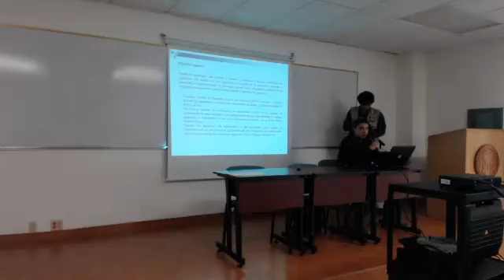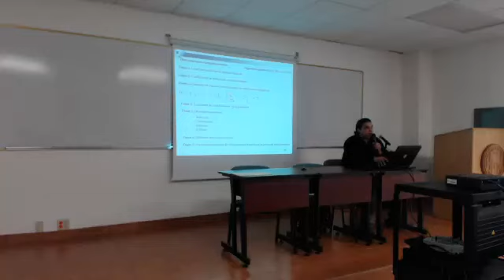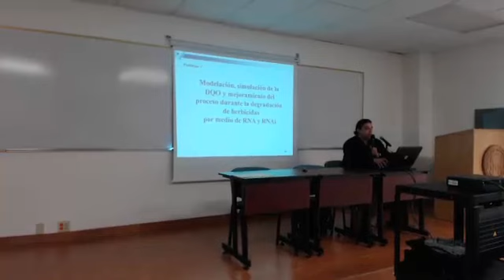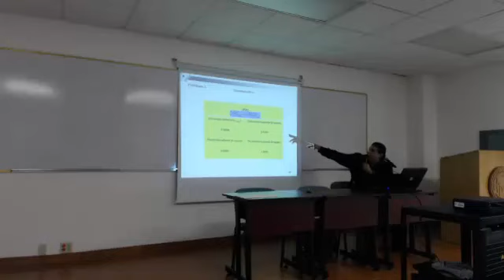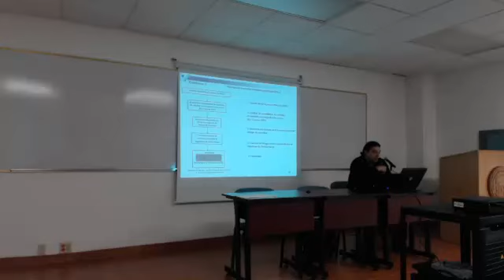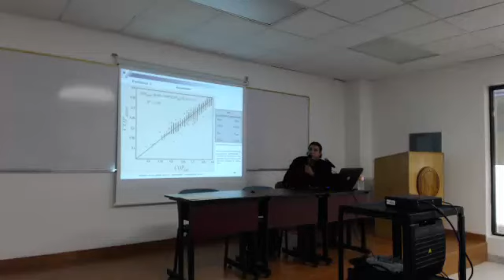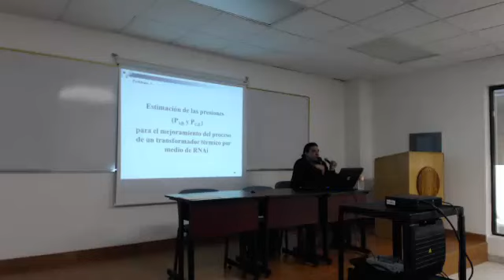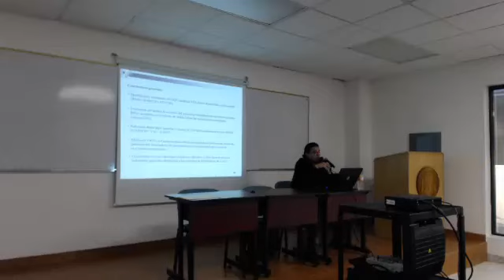FORO UACJ - Computer Science in modeling process 2/3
FORO UACJ - Computer Science in modeling, simulation and optimization of complex process 2/3

Ciclo Ago-Dic 2013 Conferencia 8 25-Oct-2013 MacroAula II - IIT Impartida por Dr. Youness El Hamzoui - Captured Live on Ustream